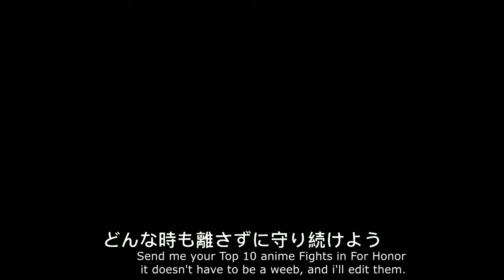If For Honor Had An Anime Fight!!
A Re-edit to MrSwipez Video which indeed to be an Anime Fight just been added more sound effects and visual effects and also importantly HighSchool of the dead opening enjoy!!

Send Me Your Top 10 Anime Fights Clips in For Honor and i'll edit Them.